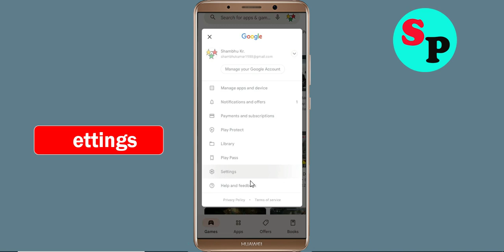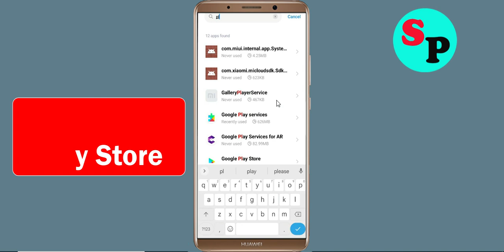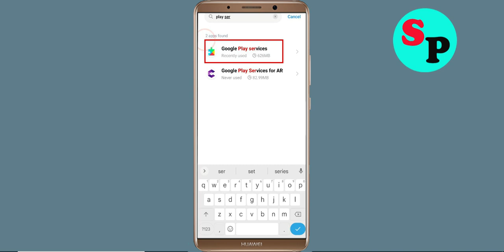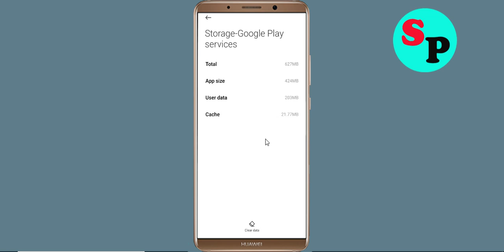Fix Can't Install BlaBlaCar App Problem On Google Playstore For Android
In this tutorial i will show you how to Fix Can't Install BlaBlaCar App Problem On Playstore | BlaBlaCar Play Store | How to fix can't download apps from google play store problem solutions | how to solve can't install app problem all this is covered in this video section

About Video:-
Hello friends, if you want to know about can't install BlaBlaCar app problem solve or how to fix can't install app problem on playstore then this video is for you because in this video i have told you about how to fix google play store can't install app or playstore can't download apps so please watch full video

how to fix can't install BlaBlaCar app google play store